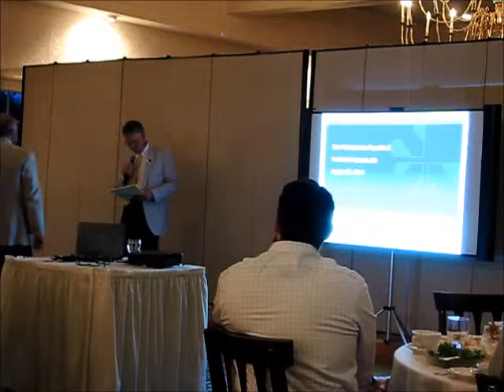Physician's Gastroenterology Update Conference at the Summit Inn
Fifty-four folks attended this event from our local medical community on the evening of August 28th. We had a meet and greet hour, cocktails, and a dinner. Four lectures were presented that night on the topics of CRH O'Regan banding treatment for Hemorrhoids by Dr. Fraser Stokes, Ideal Protein for medical weight loss by Francesca Calabrese, Registered Dietician, breakthrough treatments for Hepatitis C by Dr. Fred Ruthardt, and life-changing InterStim therapy for fecal incontinence by Dr. Marc Happe.